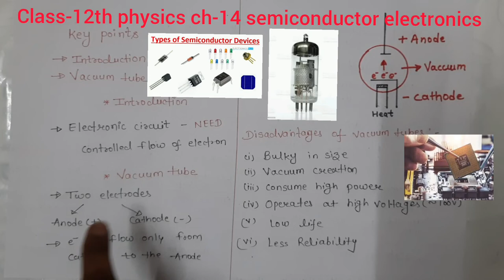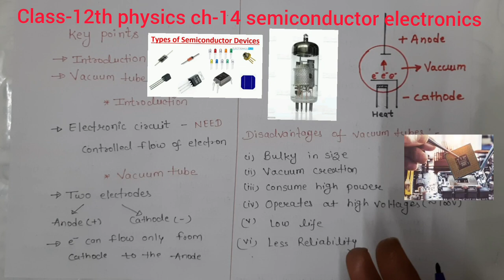1.Introduction of semiconductor || ch-14 || cbse class12th || Term-2 exam 2022 || NPC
CBSE term2#exam2022#introductionOfsemiconductor#Npc

Hello friends...
so in this video I'll explain Introduction of semiconductor and vacuum tube...so enjoy this video...